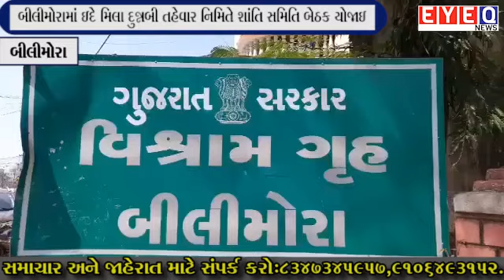બીલીમોરામાં ઇદે મિલા દુન્નબી તહેવાર નિમિતે શાંતિ સમિતિ બેઠક યોજાઇ